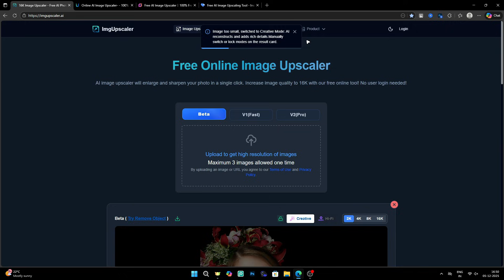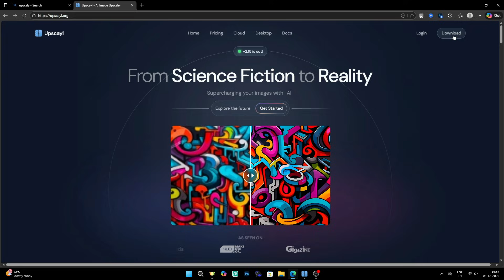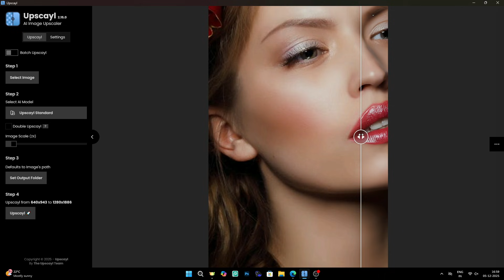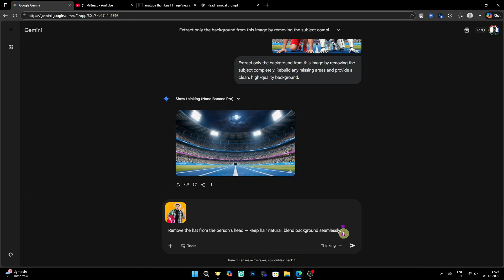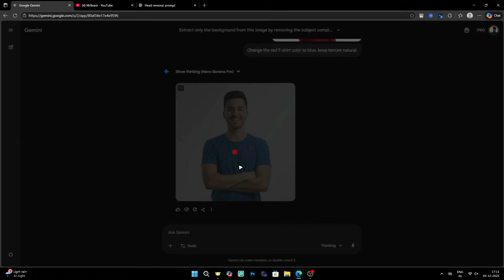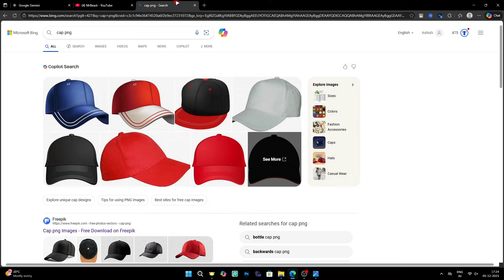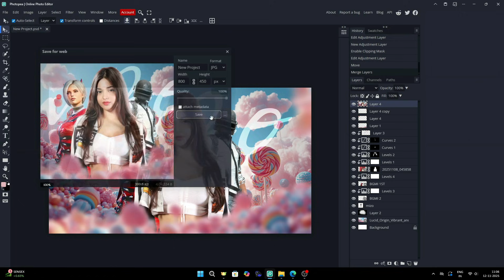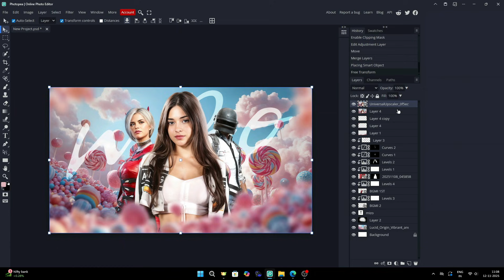Top AI Tools for High-CTR YouTube Thumbnails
I Found the BEST AI Tools for Thumbnails! Unlock the BEST AI tools for YouTube thumbnails! In this video, I reveal my full workflow using AI image enhancers, Gemini AI tricks, and Leonardo AI textures to create high-quality, ultra-sharp thumbnails that boost clicks instantly.

Whether you are a designer, YouTuber, or beginner—these AI tools will completely change the way you create thumbnails.

🔥 What You’ll Learn in This Video:
• Top AI image upscalers for ultra-HD quality
• How to use Gemini AI for Thumbnail Ideas, improvements & quick edits
• Creating realistic textures & detailing with Leonardo AI
• Boosting CTR with better lighting, clarity & contrast
• My personal workflow for fast, professional thumbnails

✨ These AI tools are perfect for:
• YouTube Thumbnails
• Social Media Posts
• Posters & Banners
• High-quality image enhancement

🚀 Tools Covered in This Video:
• Best Free AI Image Enhancers
• Gemini AI Tips & Tricks
• Leonardo AI (Textures, FX, and Styles)